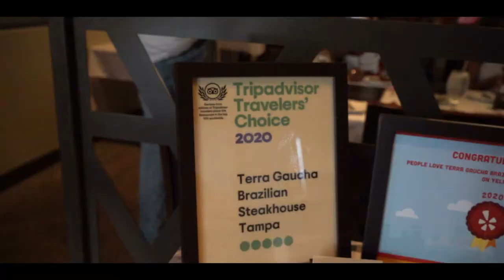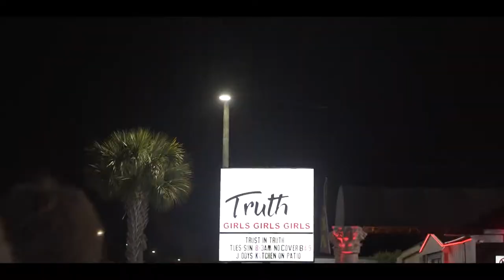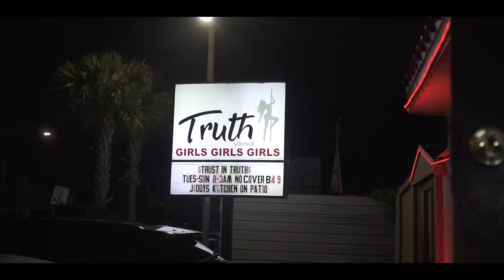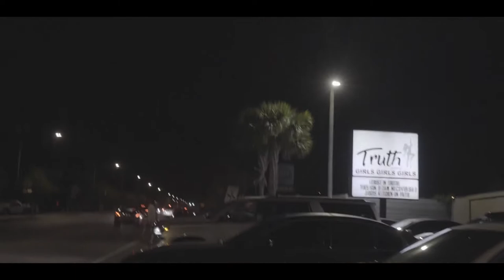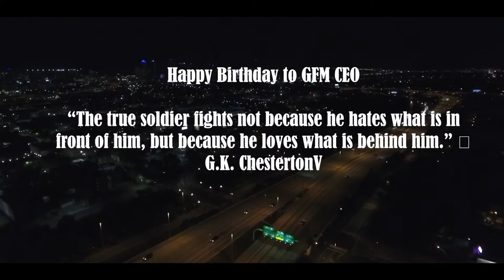GFM CEO Birthday Vlog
God family and money ENT

Gfm CEO Bday Vlog .To be continued